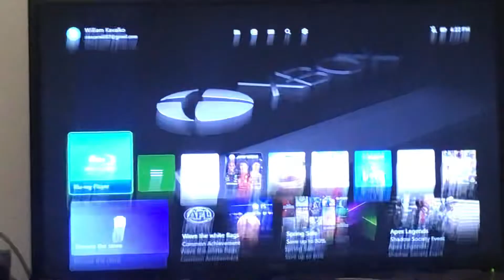Dead Poets Society Blu-Ray Opening (1989/2012)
Even though L.J Network has done this already, I’m gonna do it anyway.

Footage you see is owned by Touchstone Pictures.